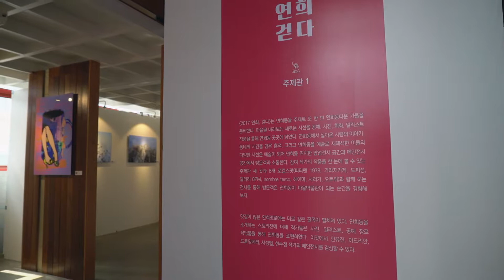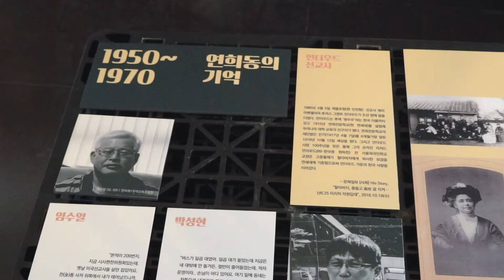[2017 연희 걷다] 주제관1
연희콜렉션 메인전시 공간으로 탈바꿈한 미로 같은 그 곳

연희맛로 29